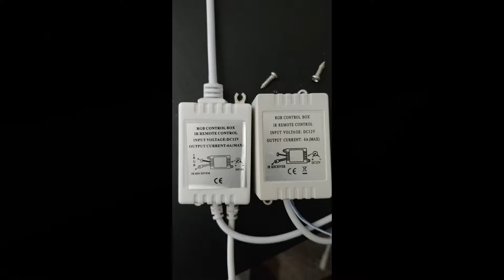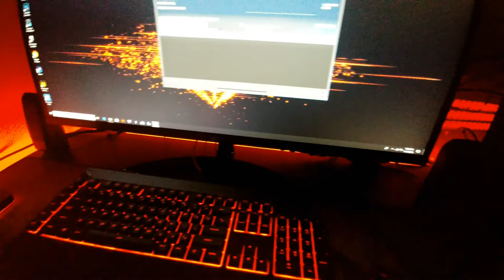CHECK OUT MY BEAST MACHINE A.K.A. MY GAMING RIG!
Hello everyone i hope that you enjoy this video regarding my pc/ desk review! i am now starting a new pc gaming series and i can't wait! hopefully you guys enjoy and be sure to leave me comments down below of what you think i will be reading them and be responding back to them!

specs of my PC:
Omen 880-160SE

8th gen intel core i7-8700k
32gb of memory
32gb of optane memory by intel
2TB HDD storage
NVIDIA Geforce gtx 1080ti 11gb
750 w platinum efficiency power supply
Primary optical drive
95w 3.5mm liquid cooler